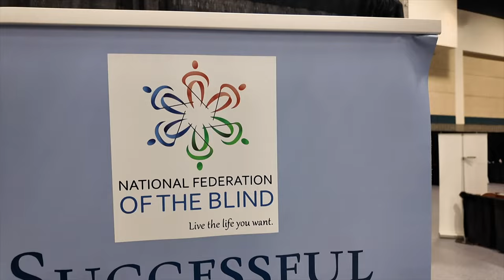The National Federation of the Blind of South Carolina - 2024 Assistive Technology Program Expo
👉  The National Federation of the Blind of South Carolina knows that blindness is not the characteristic that defines you or your future. Every day we raise the expectations of blind people, because low expectations create obstacles between blind people and our dreams. You can live the life you want; blindness is not what holds you back.